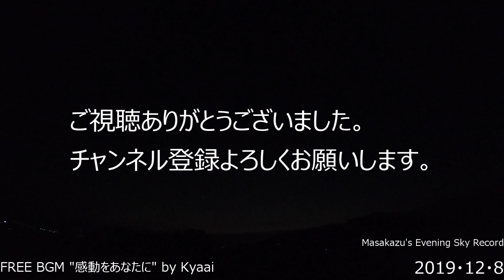GoProタイムラプス撮影・夕空20191208from山口県中部自宅前？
夕方から日没までを、GoProのタイムラプスで、毎日撮影しています。
本日は、夕方から晴れて来ました。雲が夕日と共に去っていくような感じです。